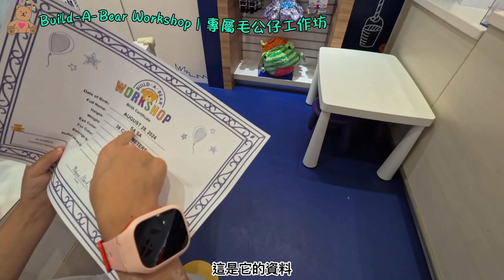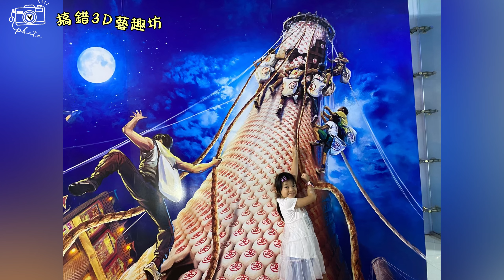親子暑假樂！坐山頂纜車 + DIY 毛公仔 + 探索凌霄閣 + 影立體相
親子暑假樂！坐山頂纜車 + DIY 毛公仔 + 探索凌霄閣 + 影立體相 | Summer Family Fun: Peak Tram, Build-A-Bear Workshop, Sky Terrace & 3D Photos